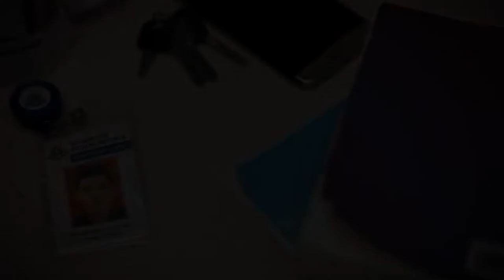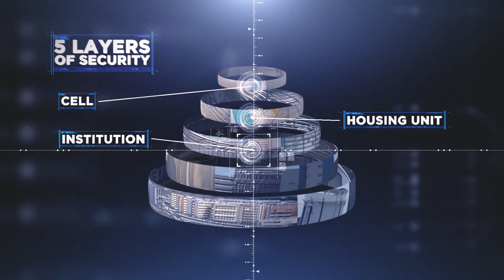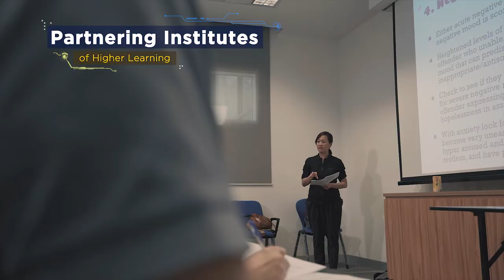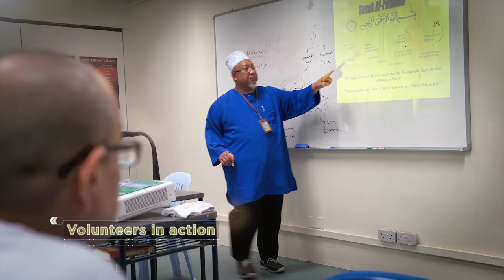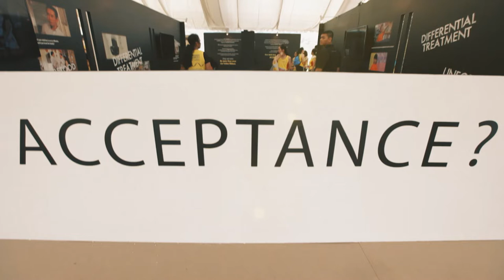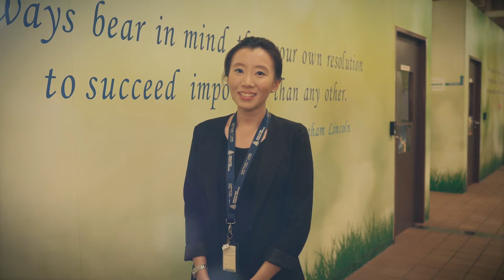Singapore Prison Services